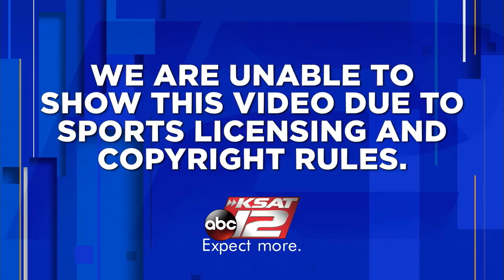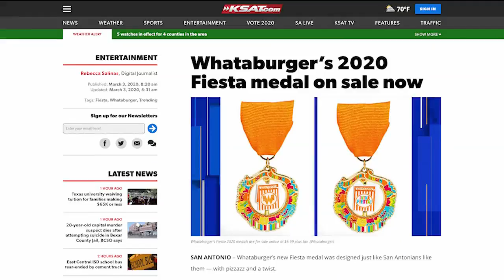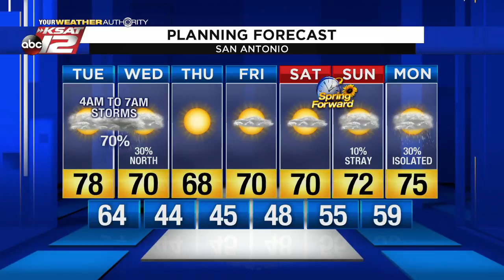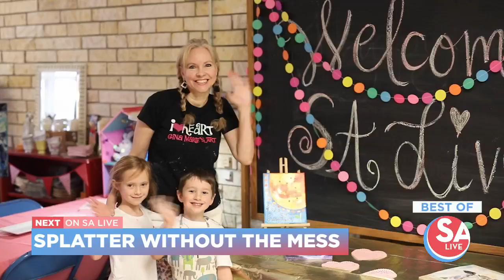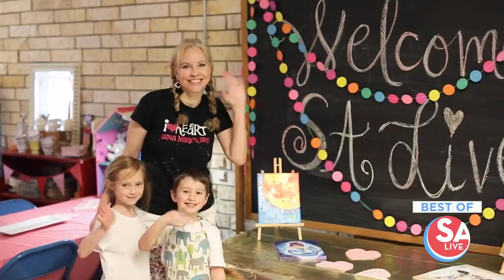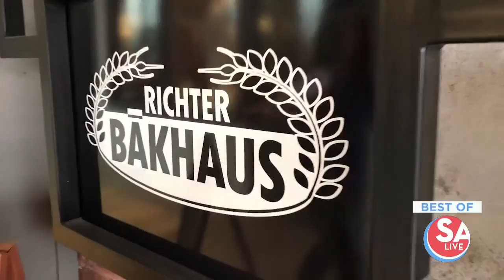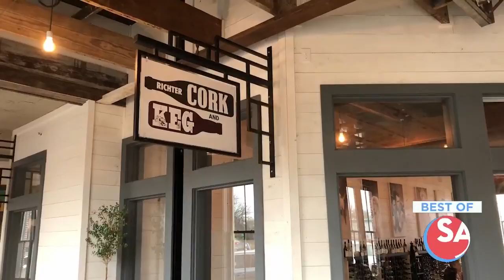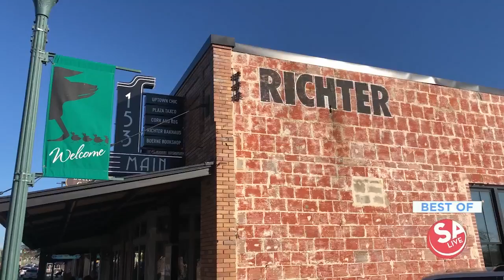SA Live : Mar 03, 2020